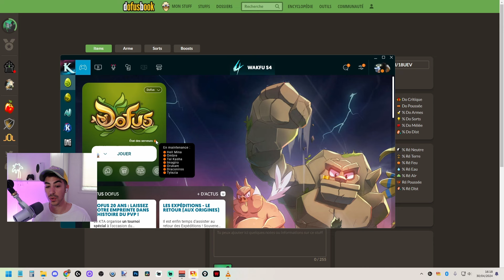Un stuff LOWCOST TRÈS SURPRENANT sur le nouveau steamer !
⭐️DOFUS SCHOOL⭐️ [NOUVEAU] Ouverture des préinscriptions au programme de maîtrise STEAMER (ouverture officielle le 31/05/2024) + update général du site, formation FM et astuces kamas gratuites, allez jeter un œil !

⭐️VIDEO⭐️ Steamer eau air crit do pou Dofus Kolizéum 1v1 2v2 3v3